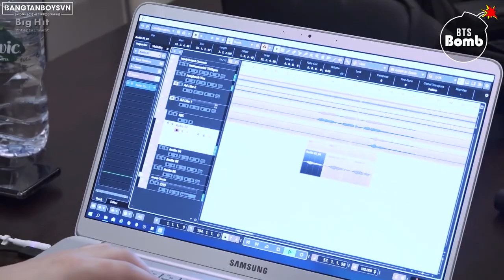[VIETSUB][BANGTAN BOMB] Behind the scenes, recording Euphoria (DJ Swivel Forever Mix ver.) - BTS